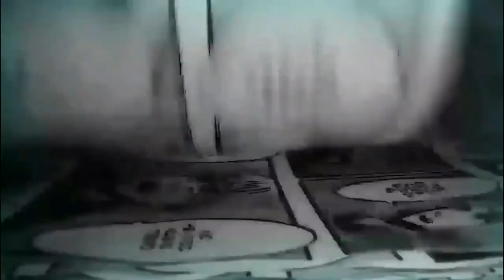La CASA Del DRAGÓN: 11 CLAVES Importantes e Easter Eggs con Game Of Thrones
Llegó el FINAL DE TEMPORADA de LA CASA DEL DRAGÓN.
La guerra de cuervos terminó con el encuentro de Lucerys con su tio Aemond en Bastión de Tormentas, en este video hablamos de 11 CLAVES SECRETAS, Curiosidades, Easter Eggs y datos importantes de la temporada 1 del Spin-Off de gameofthrones

Juego de Tronos terminó en 2019, con 8 temporadas y hablamos de la conexión que existe House Of The Dragon y Game Of Thrones